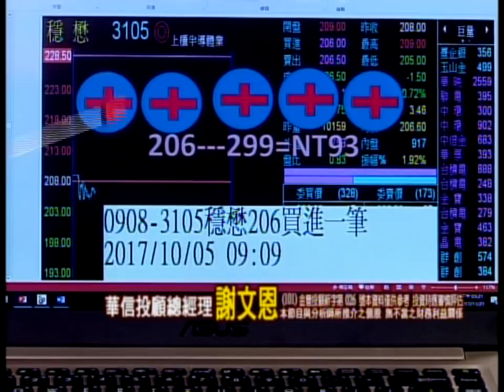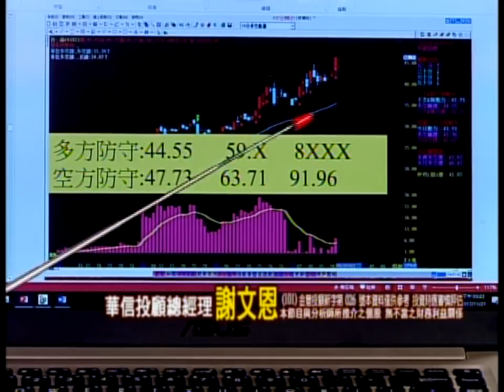171121謝文恩未來事件簿下